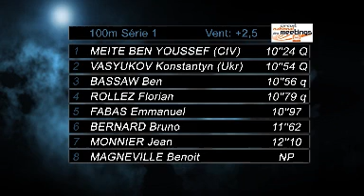Castres 20 juillet 2010 100M hommes série 1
1 10''24 Q MEITE Ben youssef (CIV) Cote D'ivoire     SEM/86 N1 1147
2 10''54 Q VASYUKOV Konstantyn (Ukr) Ukraine     SEM/ N2 1054
3 10''56 q BASSAW Ben Grand Angouleme Athletisme 016 POI ESM/89 N2 1048
4 10''79 q ROLLEZ Florian Ac Bourg-st-andeol Pierrelatte 007 R-A ESM/88 N3 980
5 10''97 FABAS Emmanuel Tarn Sud Athletisme* 081 PYR CAM/94 IR1 928
6 11''62 BERNARD Bruno Tarn Sud Athletisme* 081 PYR ESM/89 R1 752
7 12''10 MONNIER Jean Tarn Sud Athletisme* 081 PYR CAM/94 R3 634